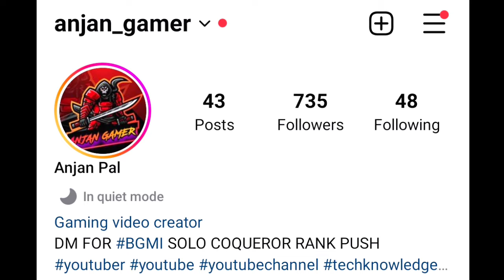🇮🇳Day - 16 Conqueror के लिये Daily कितना Point चाहिये | Solo Conqueror Rank Push Best Tips | BGMI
C5s14 conqueror
conqueror pushing
conqueror pushing
how to survive after ace dominator
how to survive after ace master